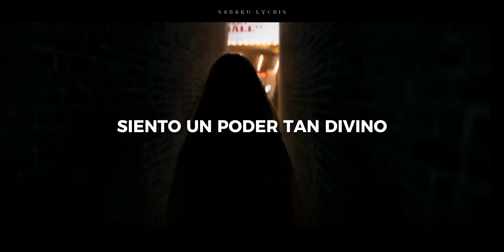𝐘𝐎𝐔'𝐑𝐄 𝐌𝐘 𝐖𝐎𝐑𝐋𝐃 (𝙰𝚗𝚢𝚊 𝚃𝚊𝚢𝚕𝚘𝚛-𝚓𝚘𝚢) traducción al español